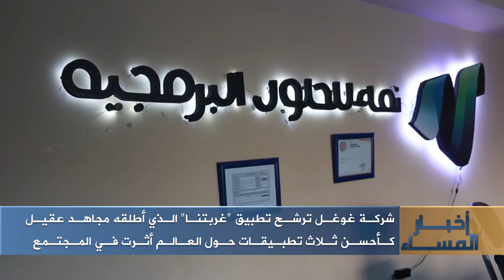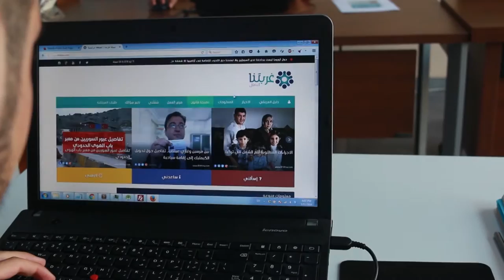مداخلة مجاهد عقيل حول رفض منحه تأشيرة إلى أمريكا لحضور مؤتمر غوغل